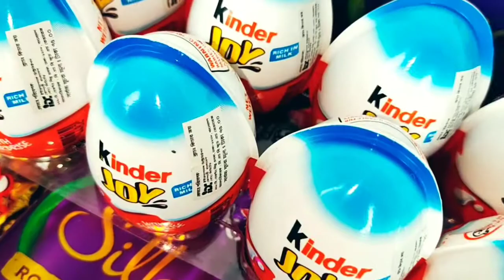কিটকাট,ডেইরী মিল্ক, ফাইভস্টার, কিন্ডারজয় ৩০% ছাড়ে ক্রয় করুন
কিটকাট,সাফারী,ডেইরী মিল্ক, কিন্ডারজয়,ফাইভস্টার,ওরিও সিল্ক, লিকএবল

খুলনা জেলা হোম ডেলিভারি ফ্রি ফ্রি
অন্য জেলা কুরিয়ার ডেলিভারি ৬০টাকা

অডার করার জন্য কল করুন এই নাম্বারে